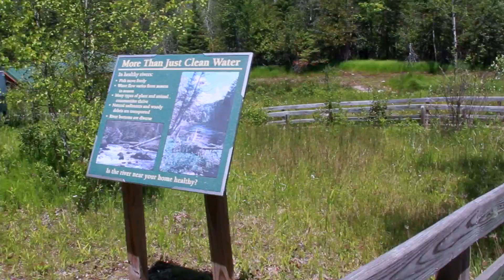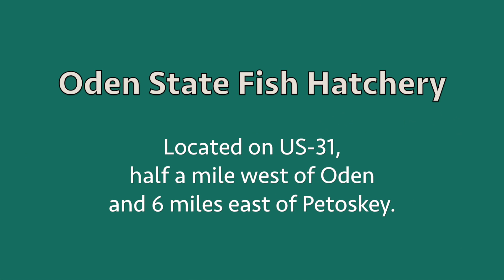Oden State Fish Hatchery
Originally built in 1921, the Oden State Fish Hatchery was moved an remodeled in 2002. The site now includes a visitors center, a renovated train car, and a little over a mile of trails.